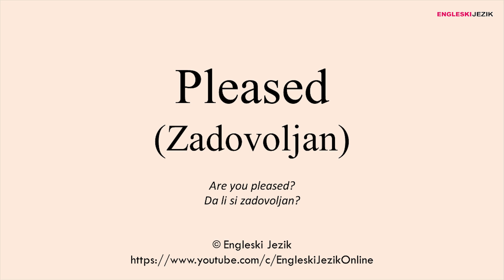Pleased (Zadovoljan) | Prevod i izgovor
Naš online rječnik: prevod i izgovor riječi sa engleskog jezika sa spelingom i primjerom iz svakodnevnog govora.